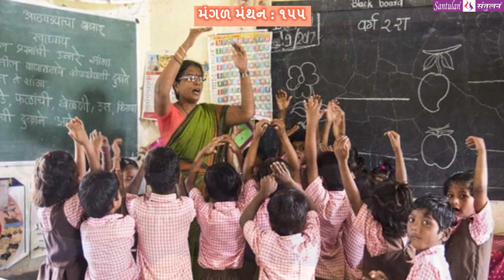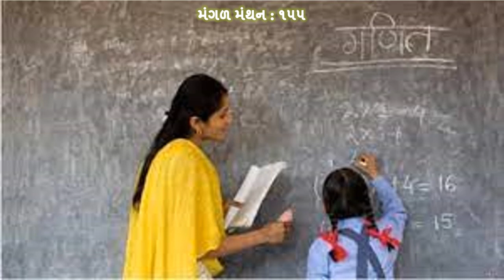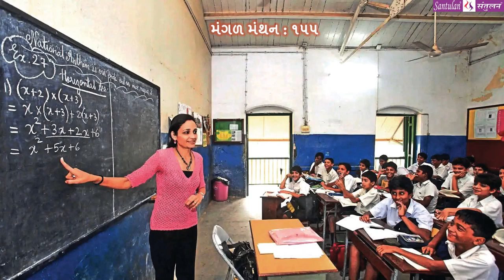મંગળ મંથન - ૧૫૫|| શિક્ષણની બે નિરાળી વાતો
વિચારની વસાહતો તરફની યાત્રા ::
  શિક્ષણની બે નિરાળી વાતો

પ્રતિ મંગળવાર
ભદ્રાયુ વછરાજાની
Bhadrayu Vachhrajani